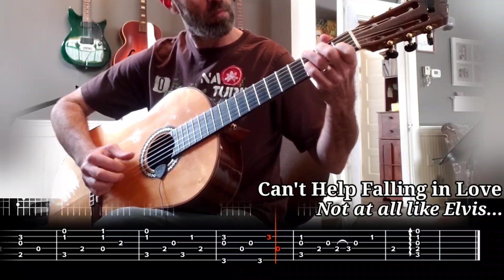Can't Help Falling in Love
My fingerstyle arrangement of the Elvis tune, though I'm pretty he would not have done it this way.
Tablature created with Guitar Pro and Soundslice.

If you'd like an easier to follow tab, you check out my Soundslice channel here: